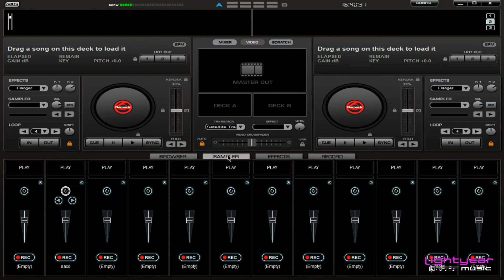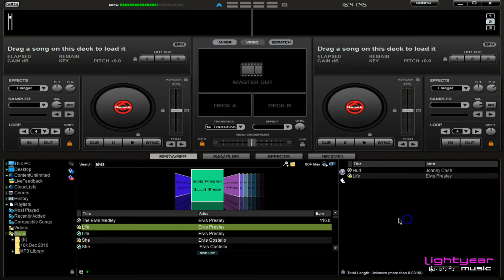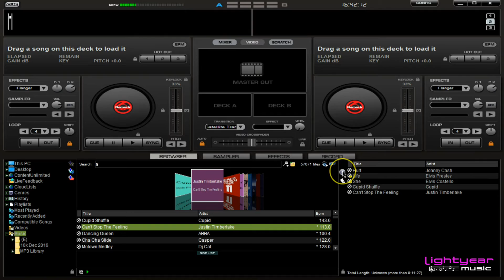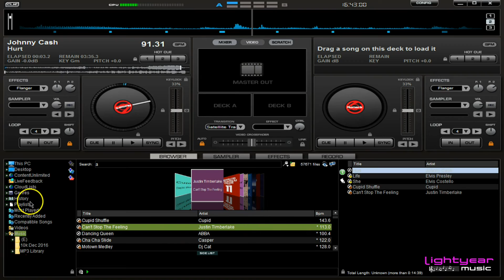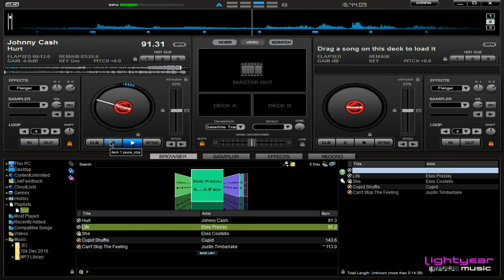How To Make A DJ Playlist On A Laptop Computer with numark CUE Virtual DJ Software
How To Make A DJ Playlist On A Laptop Computer with numark CUE Virtual DJ Software Visit us

Tech  support virtual dj 8